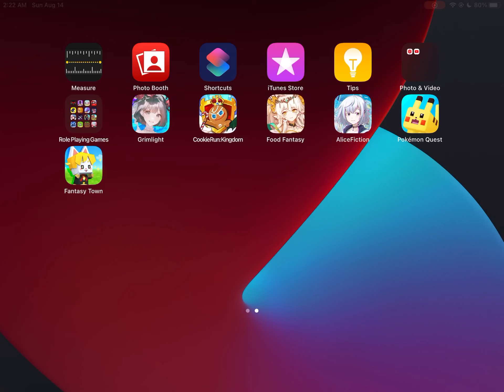Let’s Play Cookie Run Kingdom Part 96